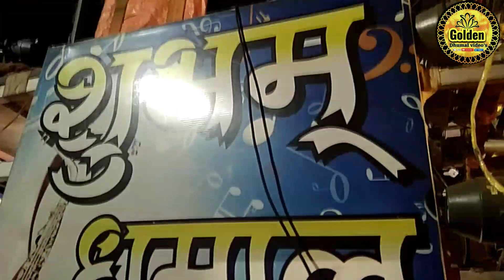Shubham Dhumal Durg 2018 Song Mai teri chunariya (Abcd2)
Hello friends

Song :- Mai teri Chunaryia (ABCD 2) Performance bY

शुभम धुमाल ग्रुप
पचरी पार दुर्ग छत्तीसगढ़
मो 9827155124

Shubham Dhumal videos